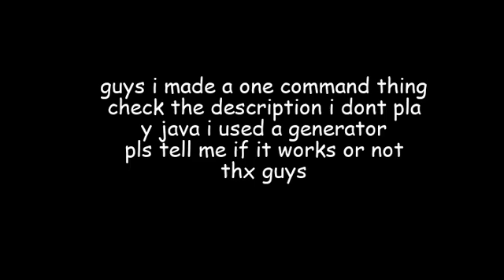i made a one command thingy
i dont play java so test it and tell me if it works
btw it just kills everyone and calls them stupid
heres the command: